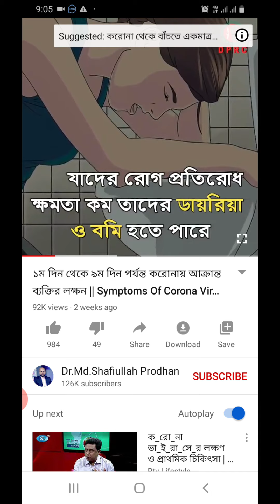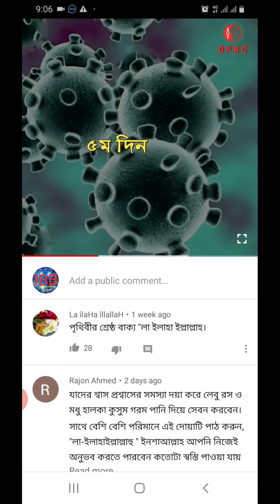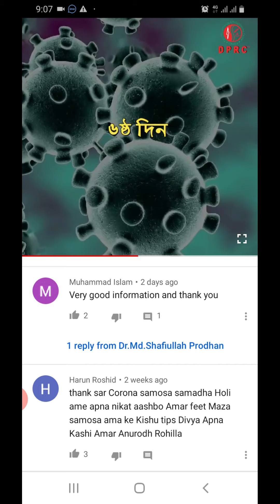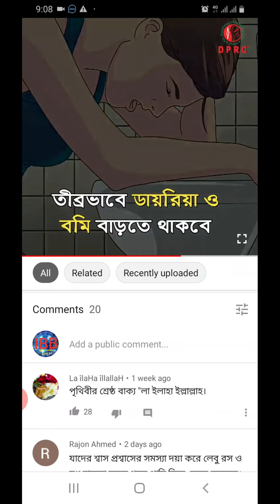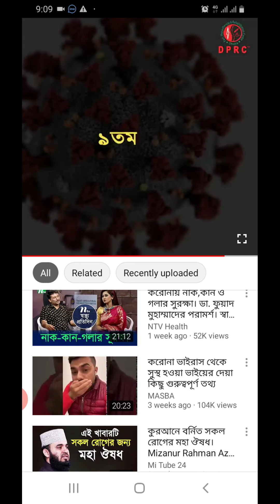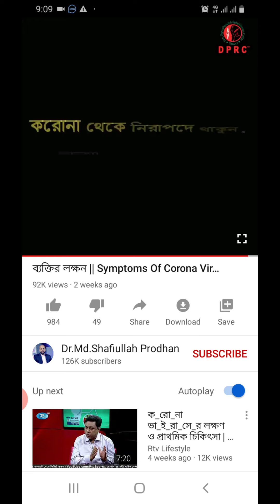করোনাভাইরাস এর লক্ষন সমুহ ।। Corona covid-19, kivabe bujhben apni corona akranto.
corona virus, করোনা ভাইরাস,Coronavirus, Coronavirus disease, করোনা, করোনা ভাইরাসের লক্ষণ কী, করোনা ভাইরাস প্রতিষেধক, করোনাভাইরাস কি থেকে হয়, COVID-19, korona, korona virus keng, korona virus, করোনা ভাইরাস বাংলাদেশে এসেছে, করোনা ভাইরাসে আক্রান্ত হলে কি করবেন, করোনা ভাইরাসের লক্ষন, করোনা ভাইরাস কিভাবে ছড়াচ্ছে, novel corona virus